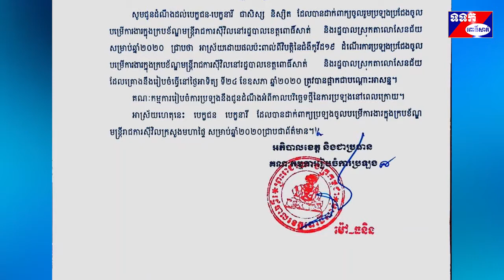សេចក្តីជូនដំណឹង ស្តីពី ការពន្យាពេល នៃការប្រឡងជ្រើសរើសបេក្ខជនបញ្ជូលក្នុង ក្របខណ្ឌមន្ត្រីរាជការស៊ីវិល